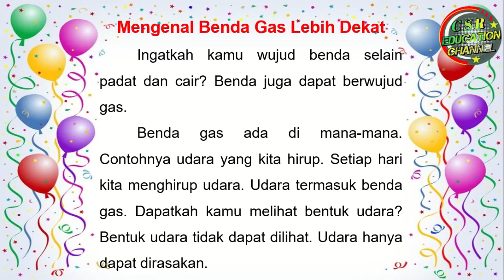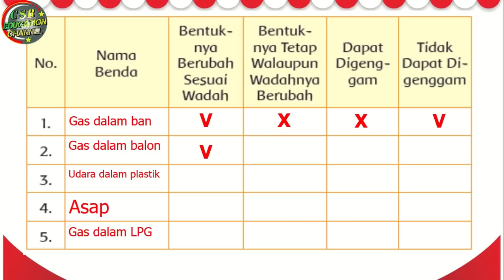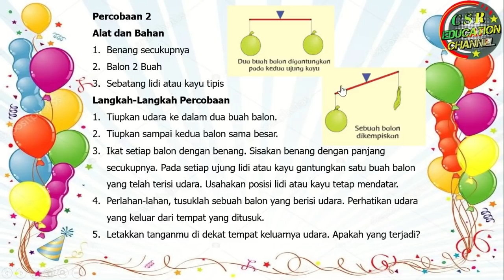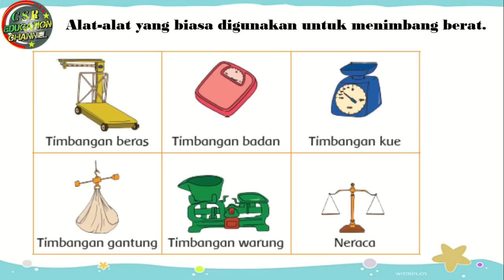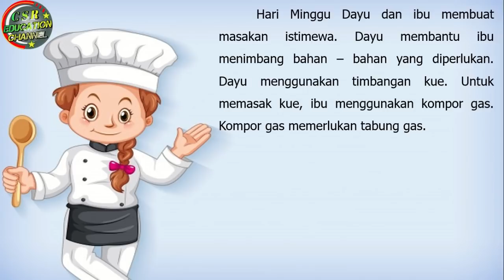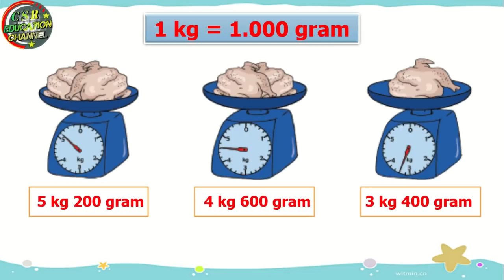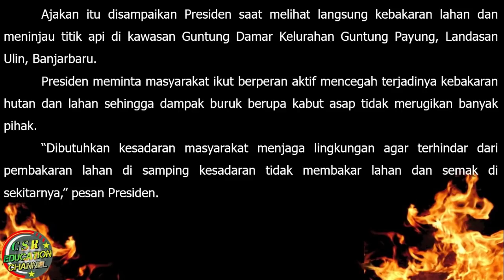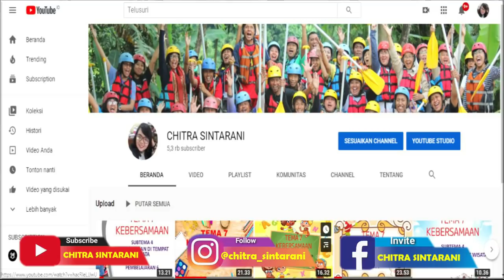Kelas 3 Tematik : Tema 3 Subtema 2 Pembelajaran 5 (Benda Di Sekitarku)